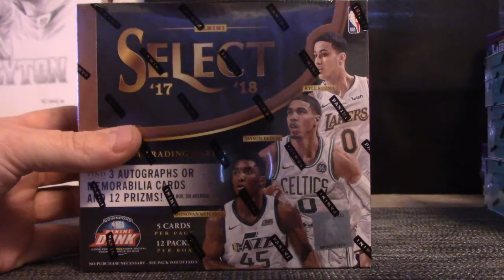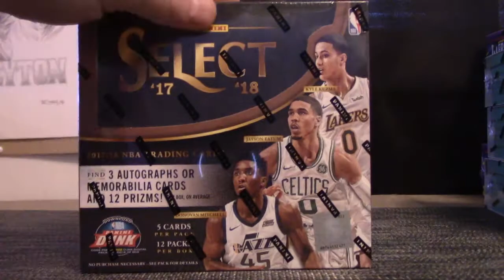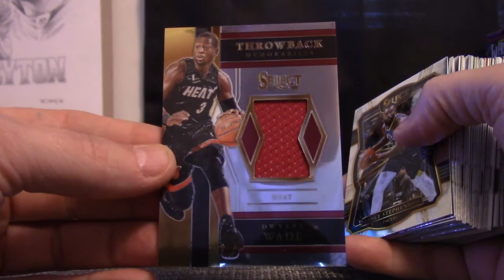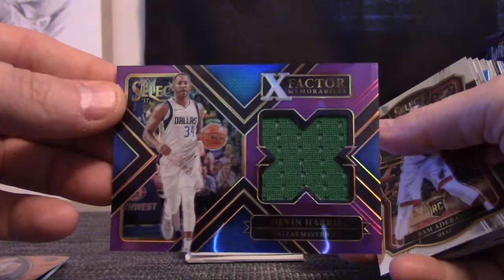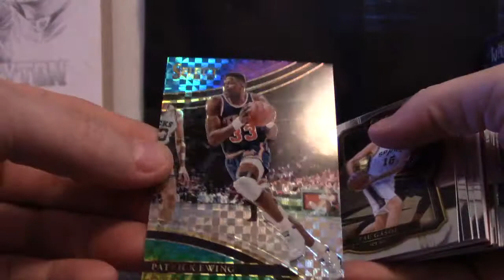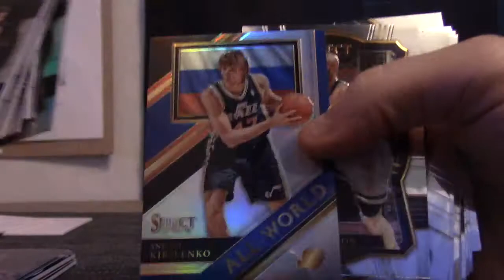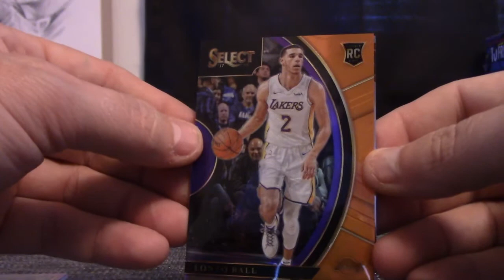Rob K's 2017/18 Panini Select Basketball Box Break